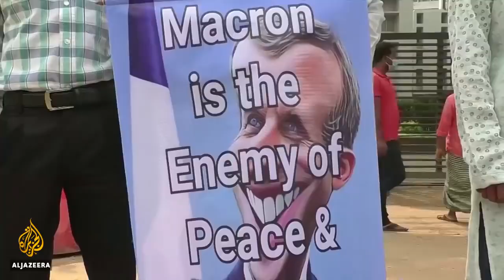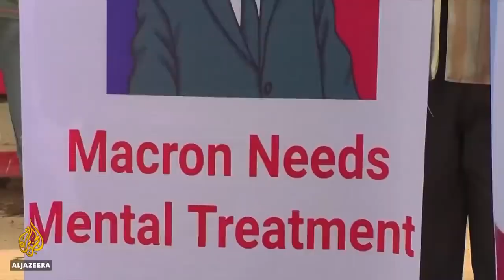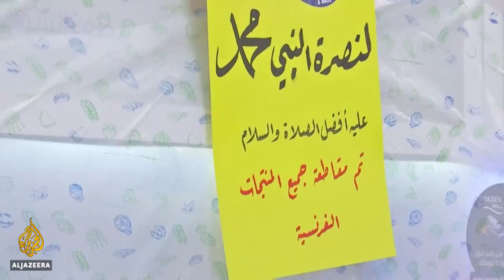Turkish president calls for sweeping boycott of French goods